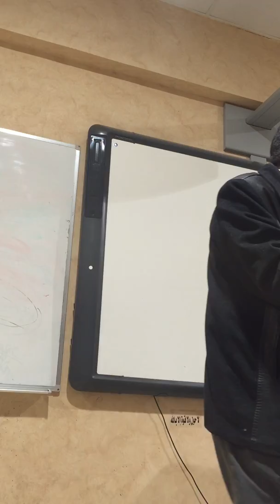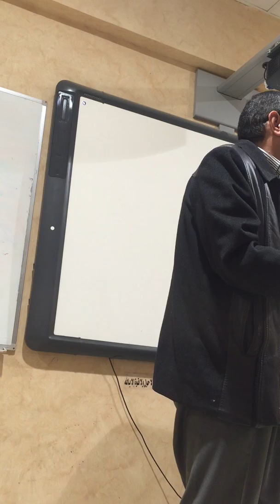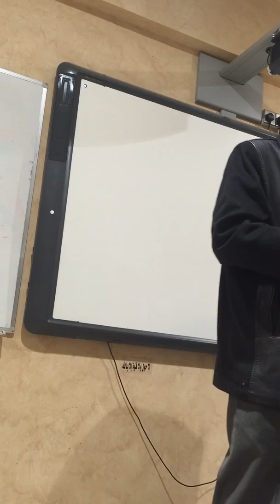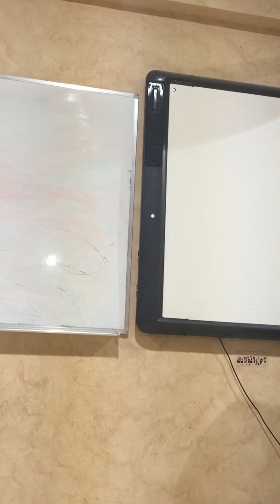Clinical skills ( puls & BP ) 2